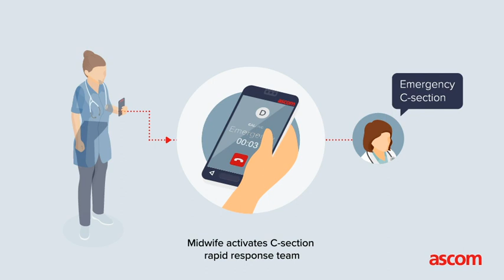Ascom Response Teams Management Solution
Activate and manage different emergency response teams anywhere in your facility. Securely mobilize individuals, teams and roles with the push of a button. Prepare response teams by sending near-real time clinical and patient data direct to their smartphones and other devices.